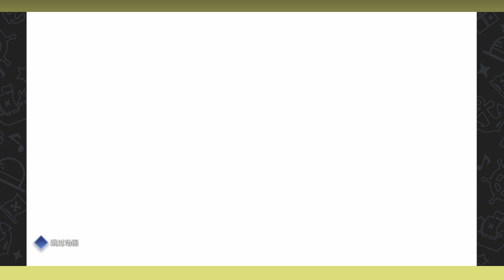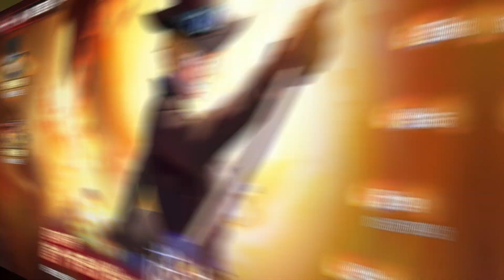Finalmente! Chegou O Novo Imperador Das Chamas SABO No Novo Jogo De One Piece Para Celular!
Enquanto você estiver procurando por um jogo de One Piece para celular, eu tenho um jogo para você, no novo jogo de One Piece para celular one piece fighting path você procura e tem muitos personagens lendários de todos os arcos de One Piece, chegou o novo Sabo e joguei com ele!

Me Siga
@Srchaos (instagram)
@SrChaos8 (Twitter)

Nosso canal é sobre One Piece e jogos de Anime. Cobrimos muitas coisas legais como Animes e outros!

One Piece: Fighting Path é um RPG onde você pode viver mil aventuras ao lado da equipe mais famosa da história do mangá e anime. Este é um RPG com batalhas em tempo real onde você pode controlar Luffy, Zoro, Nami e o resto dos personagens de One Piece, o lendário mangá criado por Eiichiro Oda.